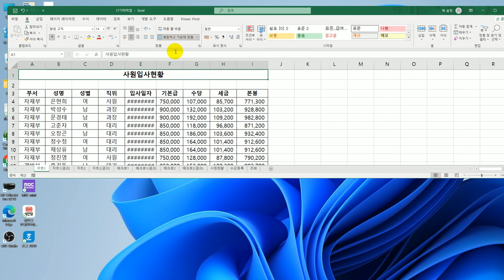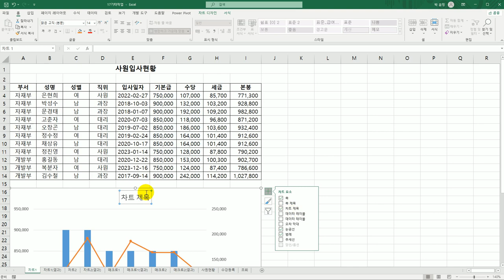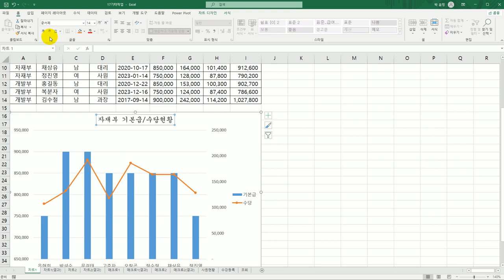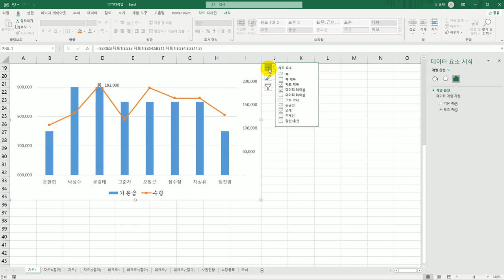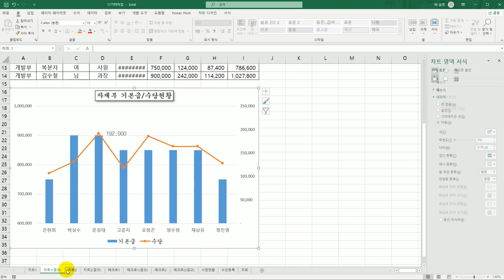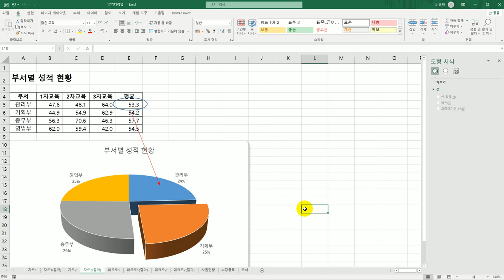[컴활1급실기] 엑셀_26 차트